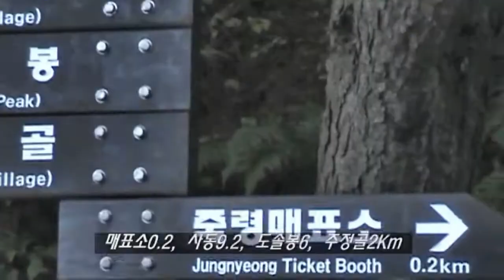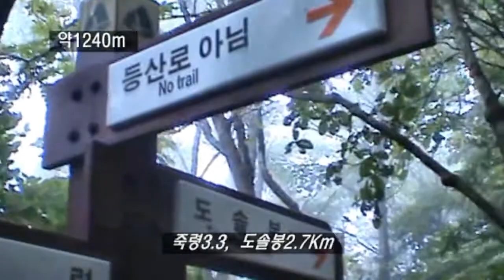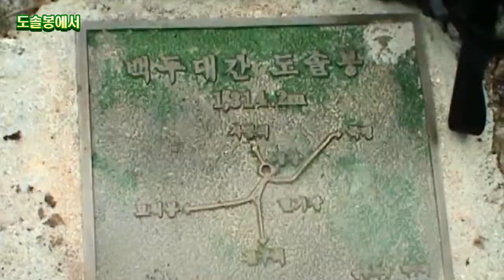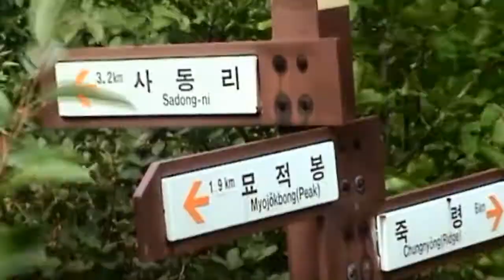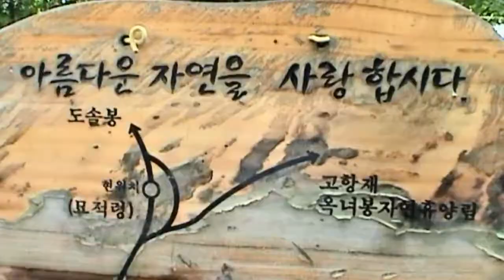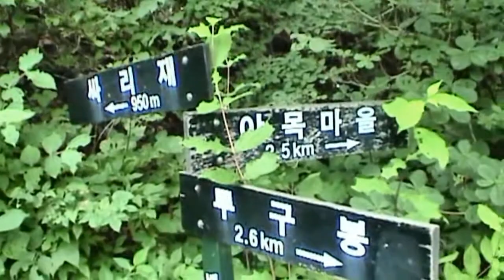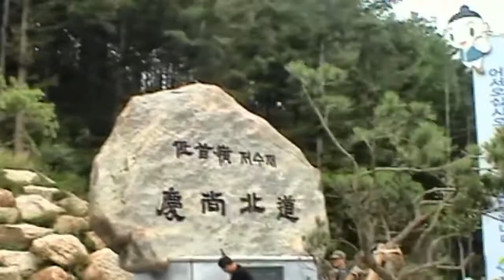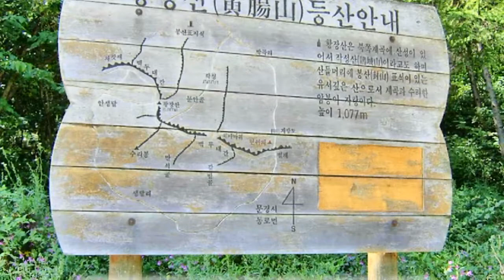백두대간1차22구간족령 벌재 030823 완R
단양과 풍기,예천 경계를 내려오는 백두대간22구간에서는 암봉과 육산 능선이 섞여 나오는 가운데, 훼방꾼인 안개가 죽령을 출발, 欲界六天 중 兜率天에서 유래됐다는 兜率峰을 지날 때, 천사가 내려온다는 무지개를 보며 계곡마다 피어오르는 운해에 추억을 실어보낸 영상입니다. 죽령-삼형제봉-도솔봉-묘적봉-솔봉-싸리재-시루봉-저수재-옥녀봉-문복대-벌재로 내려오는 약24Km, 12시간35분, 47000보 산행 영상